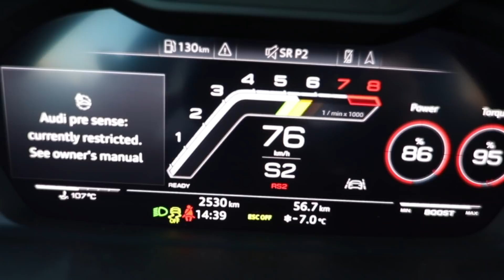2021 AUDI RSQ3 - BETTER THAN AN RS3? MORE PRACTICAL THAN THE RSQ3 SPORTBACK? 5 Cylinder beast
Straight from the Northern forests of Sweden, we bring you the brand new Audi RSQ3. Dressed in the gorgeous Turbo blue and specced with the aluminum pack. Is it a better choice than an Audi RS3, and more practical than the RSQ3 Sportback? It sings beautifully with it’s 5 cylinder 400hp engine, from the RS3 and TT-RS. We went to the press launch in Arvidsjaur in north of Sweden, to take a look what this beast is like. Enjoy, and much more to come.

Car: 2020/21 Audi RSQ3 - 400hp/480nm - 5cyl 2.5L Turbo
Performance: 0-100kmh(62mph): 4.5sec (official), Top Speed: 280km/h
Color: Turbo blue - aluminum optics
Location: Arvidsjaur, Sweden
Camera: Canon Eos 5D Mark IV / 24-70mm
Thanks to: Aud Sport